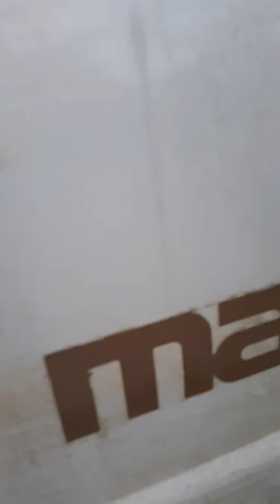Part 1 different games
YouTuber